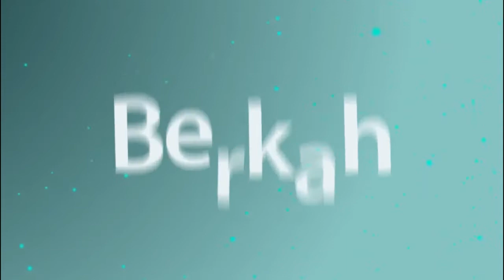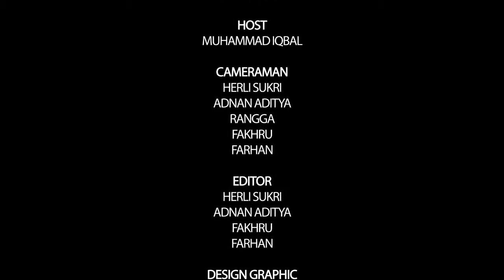Bisnis Undercover - 4 Rahasia Booming kan Bisnis Kuliner Anda